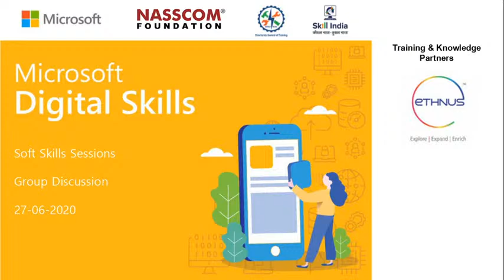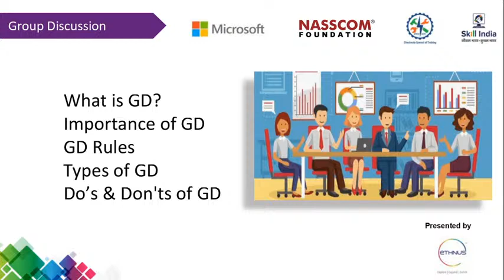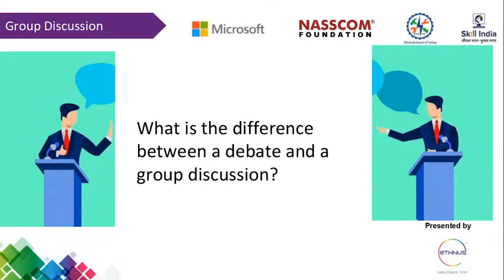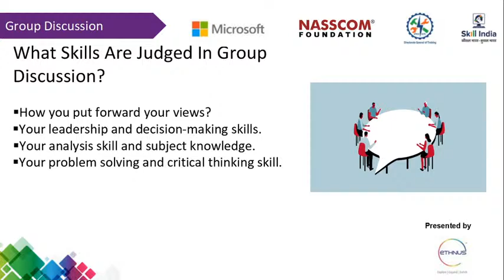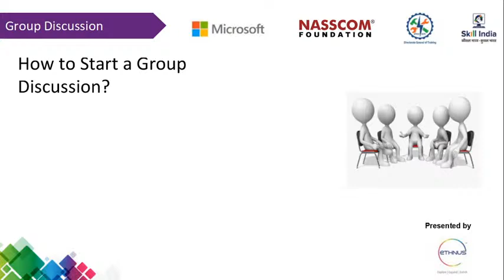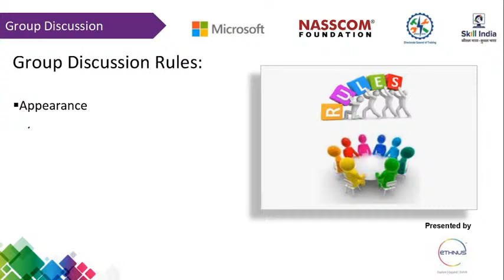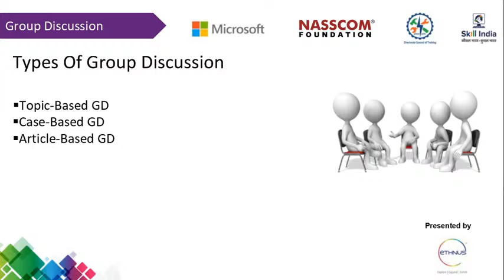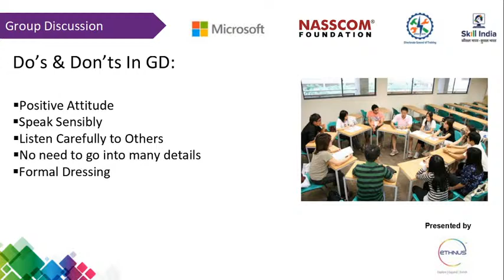MS Digi. Skills - Soft Skills Program